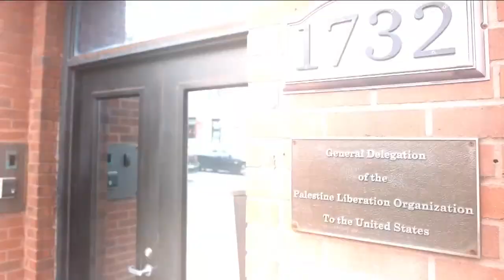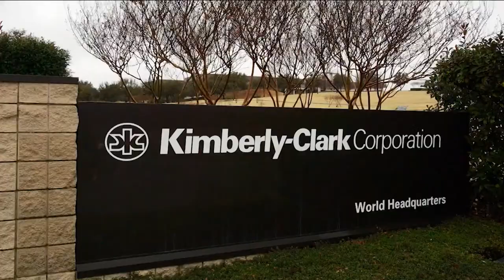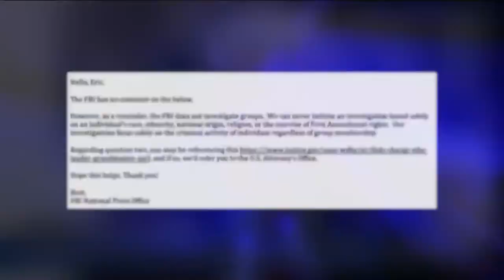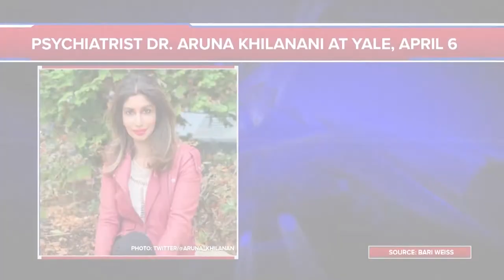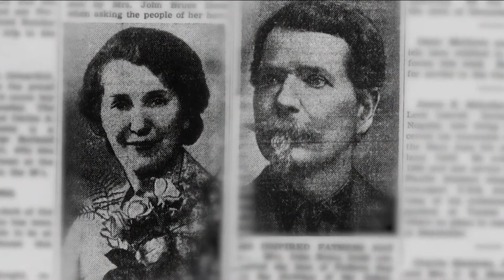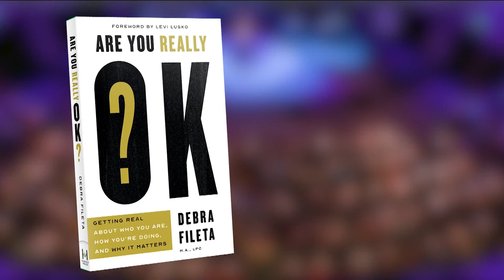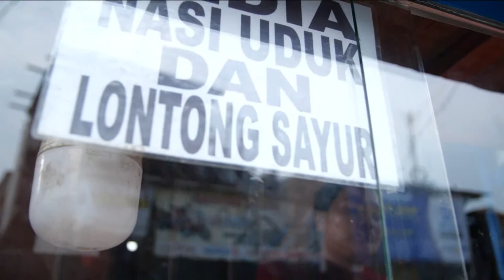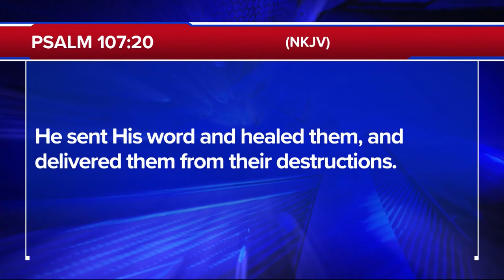The 700 Club - June 11, 2021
Hear the story of the first Father’s Day and see how one dad’s dedication inspired a nation. Plus, author and speaker Debra Fileta emphasized the importance of mental health in book, “Are You Really Okay.”

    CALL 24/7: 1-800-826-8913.